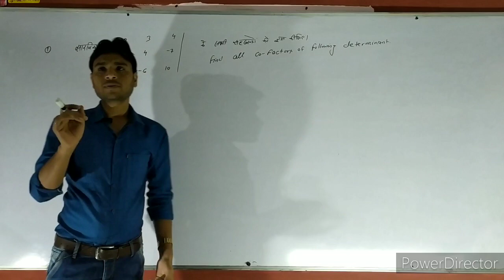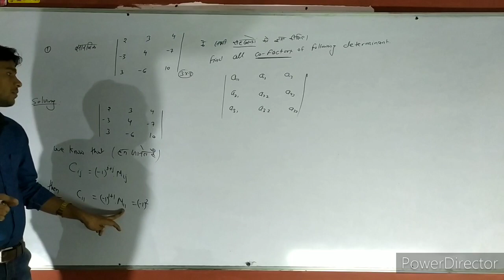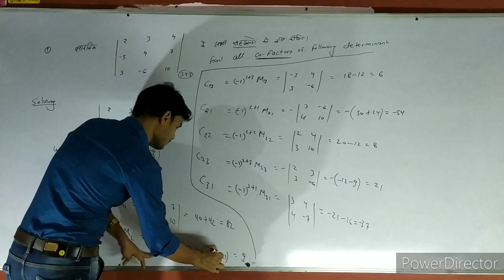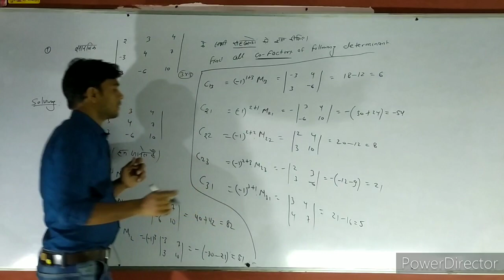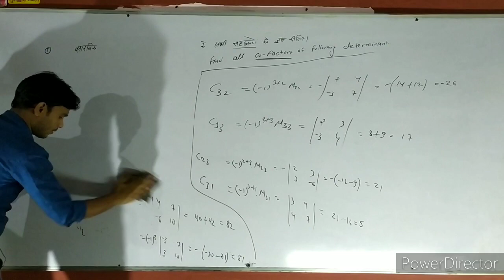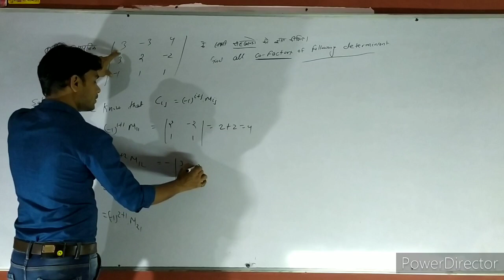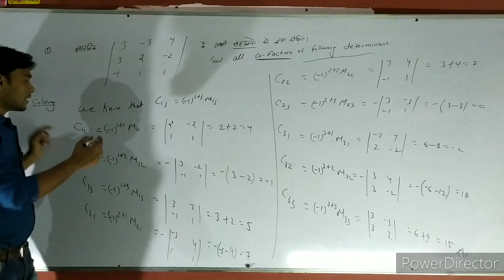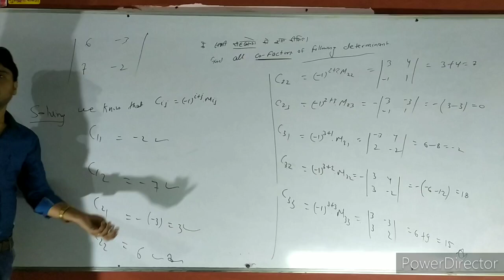Determinant, सारणिक । ,lecture - 04 ,by Er.J.S.Dhakad,ace one mathematics classes